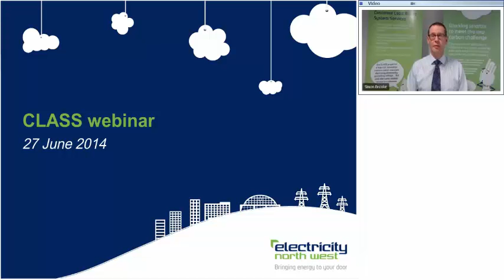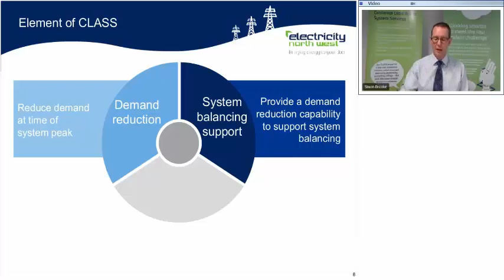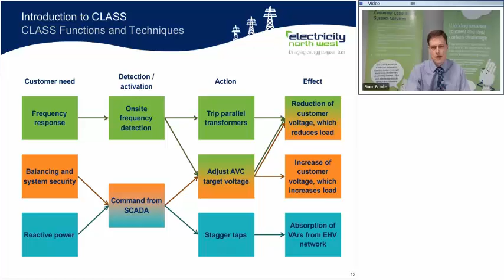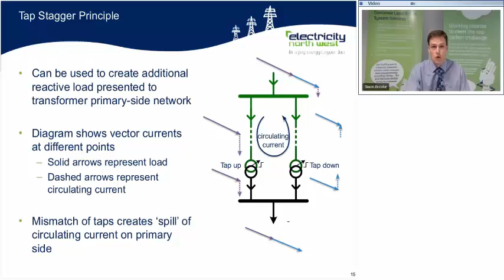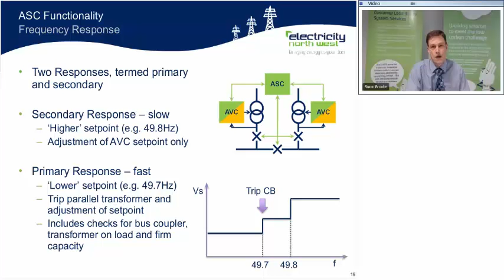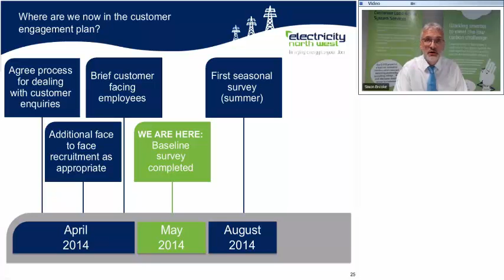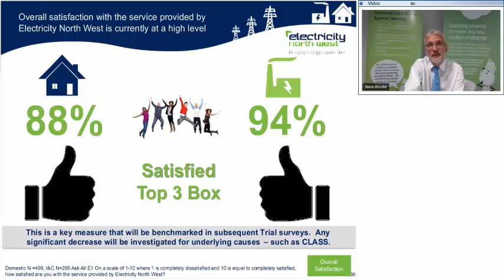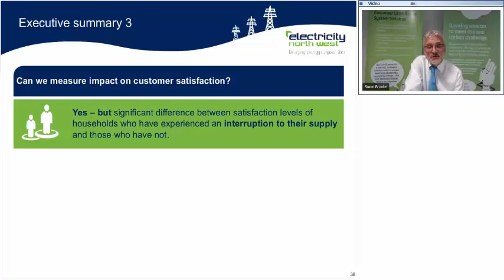CLASS webinar June 2014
CLASS (Customer Load Active System Services) is trialling innovative techniques to control voltage, in order to reduce demand and maximise the use of existing electricity network capacity.

This is a recording of a webinar held in June 2014 which provides an in-depth overview of (i) the technology being used to control voltages at a primary substation; and (ii) the approach being adopted for customer baseline surveys.